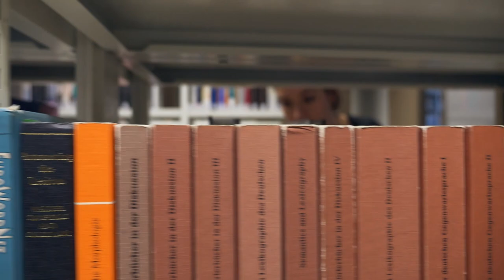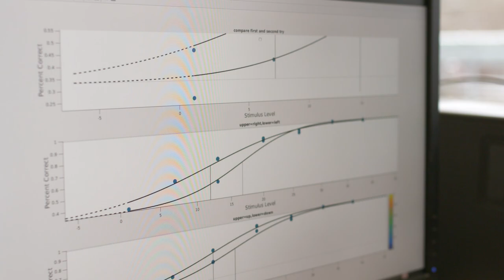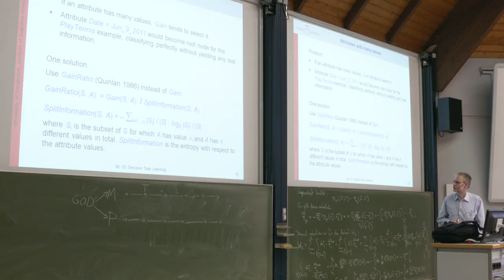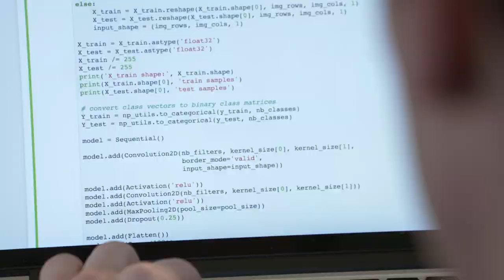Osnabrück University: Cognitive Science (english version) - Bachelor / Master of Science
Cognitive Science - what exactly is it? A German student, Lisa-Marie, and Justin from the USA are studying Cognitive Science at the University of Osnabrück. They can explain!